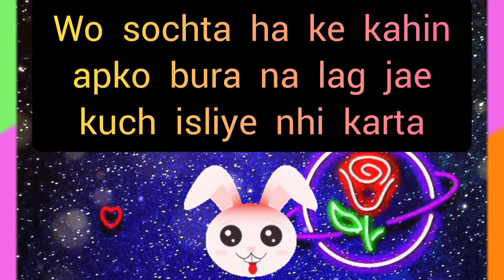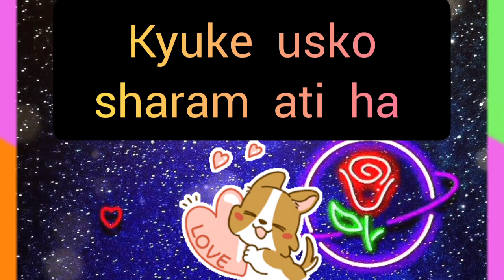choose one number | love quiz | love quiz game today | love quiz questions and answers